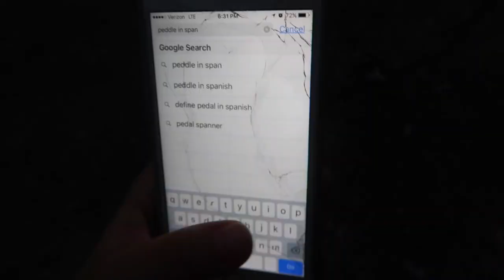FIRST TIME WITHOUT TRAINING WHEELS!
Time to take off those training wheels and show both our 5-year-old and 19-month-old how to ride a bike without training wheels!